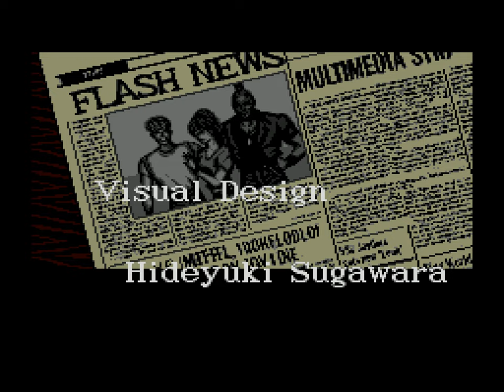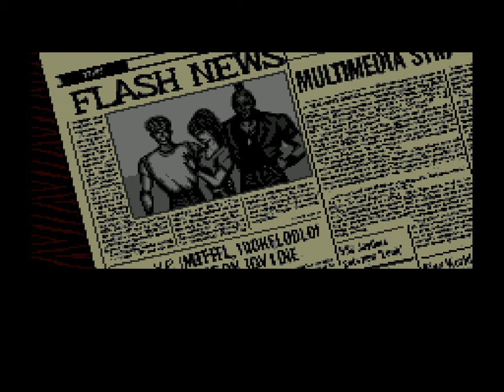Riot Zone Longplay (TurboGrafx CD) [QHD]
Game Info
Developer: Westone
Publisher: Hudson Soft
Year of Release: 1993

As soon as I started playing Riot Zone, I was struck with a strange sense of Deja Vu. In fact, I HAD played something very much like it, because Riot Zone is effectively a port, albeit with some changes to character sprites, of Riot City, a 1991 arcade release also created by Westone. Riot City was released on Sega's System 16 hardware, and it's one of the most boring beat 'em ups I've ever played: overly long, with too few moves and little in the way of merit.

Riot Zone is pretty much identical to Riot City, except the lead characters have had their names and artwork changed. Hawk is the spitting image of Axel Stone from Streets of Rage, who was already a facsimile of Cody from Final Fight. In fact, Riot Zone is pretty much a Poundland/Dollar Tree version of Final Fight, featuring stages and enemies that look like those from Capcom's seminal fighter, but are nowhere near as good. In fact, the goons you fight here are all kinds of weird: the elderly Chinese guy with walking cane who looks like he's sucking his thumb; the big guys in the shirts whose sleeves are too long; the wrestlers with elbow pads so tight that the blood flow to their worrying atrophied arms has clearly been cut off.

There's no getting away from the fact the game on which Riot Zone is based was pretty dull and crusty to begin with, and I suspect the reason this got made at all was in response to Final Fight CD, which released on the Sega Mega CD, and is considered as the definitive home version of that particular coin-on. Riot Zone is simply a reskinned Riot City with a cheesy synth-rock soundtrack on a compact disc, and offers little else. It's not a bad game as such, just achingly dull, and one that's unlikely to be remembered with much fondness.

Chapters
TBC